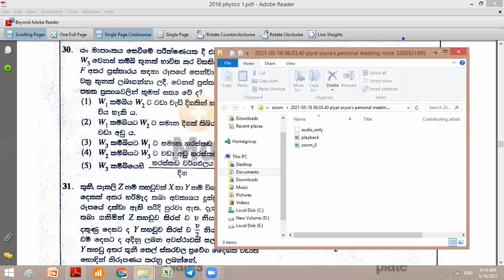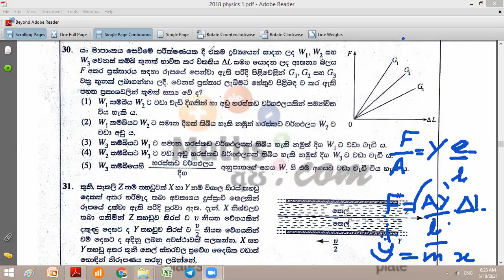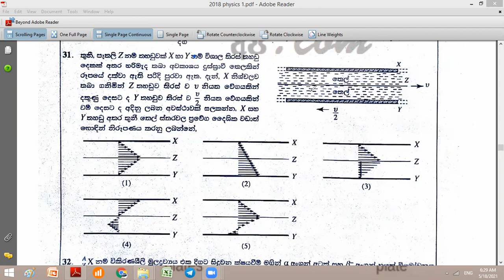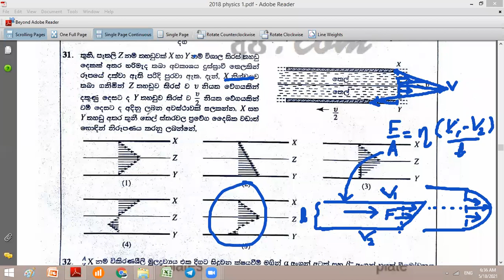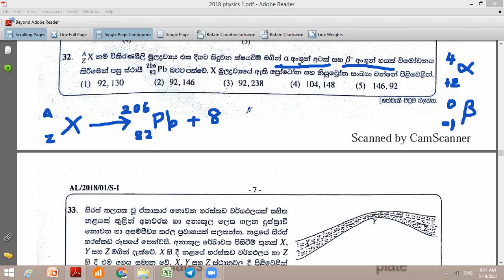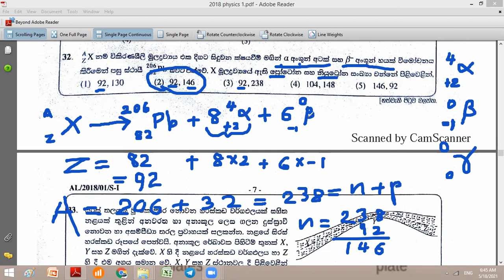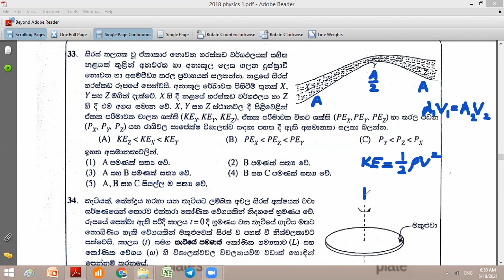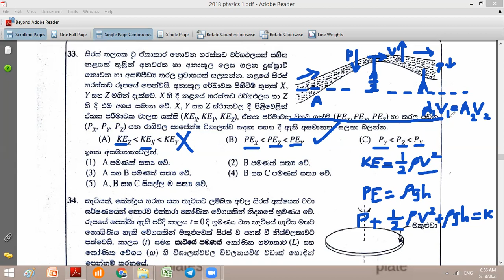Advanced Level Physics 2018 AL Q 30